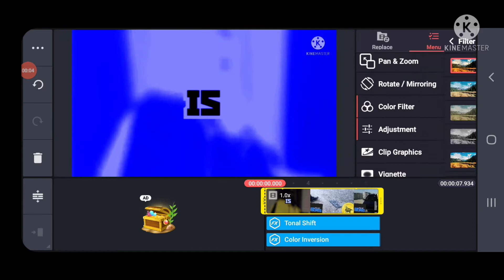How To Make Ensemble Effect 6.0 using Kinemaster and AutoTuneBot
whoever they be,
And all of the Goudarlton Content